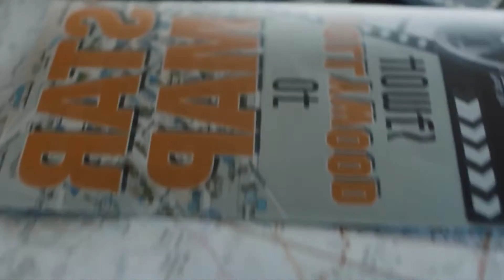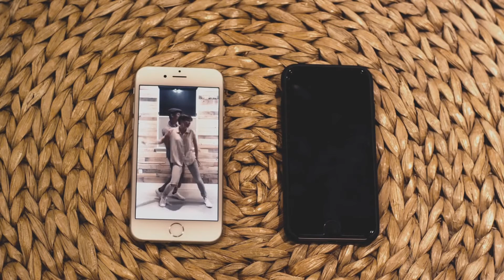Justin Bieber, Selena Gomez, The Chainsmokers, G-Eazy - "Me, Myself, Yourself & Roses" (Mashup)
If you want support me, buy this mashup here:
If you want download free, comment ;)

Acapella:
Hands To Myself - Selena Gomez
Roses - The Chainsmokers ft. Rozes

Instrumental:
Me, Myself & I - G-Eazy ft. Bebe Rexha